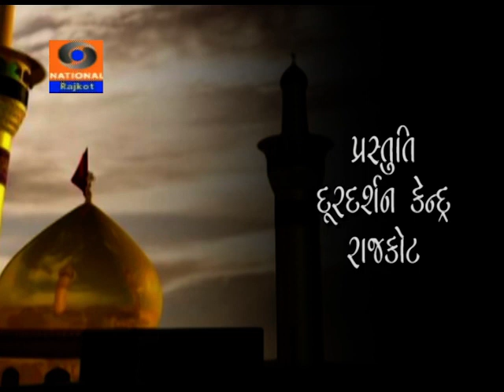Tumhare Nana Ki Ummat | Hussaini Kalam | Afazal Valera | Akhtar Valera | Munir Valera | DDKRajkot